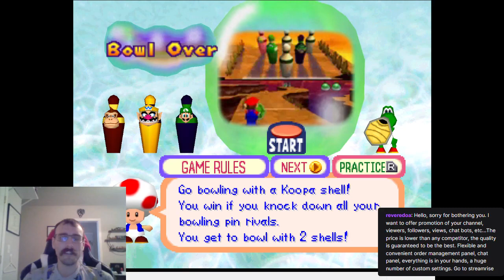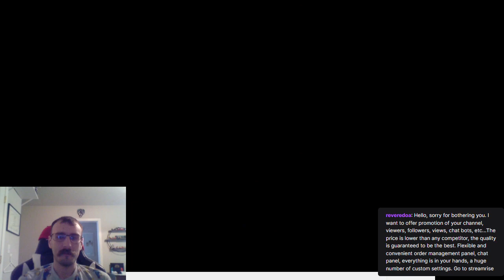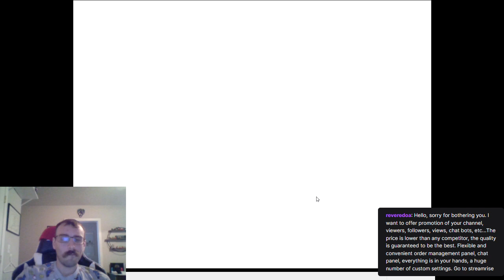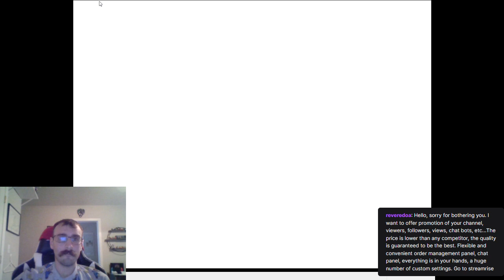Ryuki Tries to Play Mario Party 2's Western Land, but...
The game crashed in the middle of my play through.